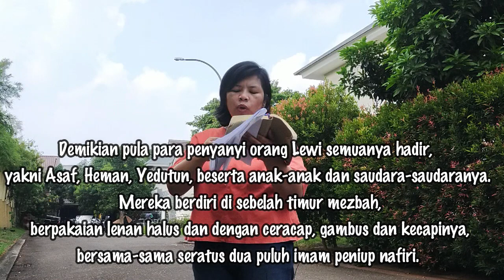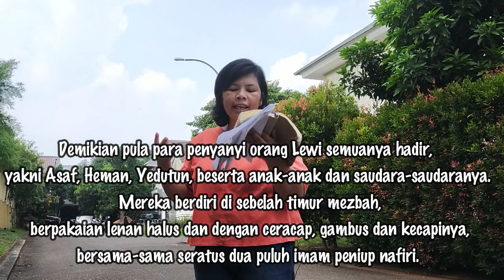SEKOLAH MINGGU ONLINE KELAS 3-4 | 18 Oktober 2020